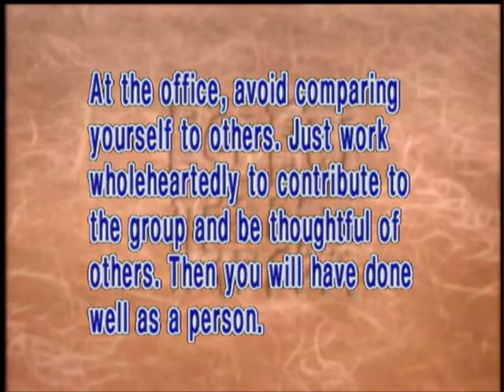How to get along with our co-workers(GDD-341, Master Sheng Yen)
From the perspective of the Buddhadharma, no matter what environment or situation we're in, relationships between people should be open and harmonious. Harmony at the office depends on the system at work, and also on staff members' attitude in getting along with each other. We should avoid making comparison with others, never mind what others do or what they think of us, and simply devote ourselves to our work wholeheartedly.